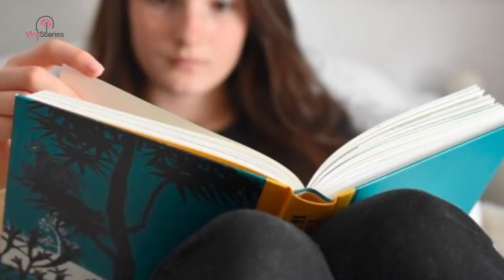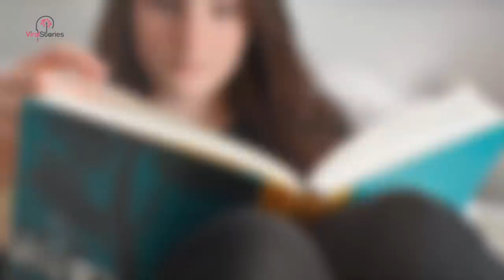Daughter Wakes Up With Bruises, Dad Sets Up Camera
A couple in Ohia could never have prepared themselves for what would happen inside their house. In the middle of the night, when they were sleeping, disturbing noises could be heard. They have never thought too much of them, but something happened to change their minds.

Darren’s suspicions first fell on his girlfriend, accusing her is pulling a prank on him. She denied it and for them to finally figure things out, they set up a camera. But the disturbing footage would shake their world.

Darren decided enough was enough and put a camera in their daughter’s bedroom. Marks had been appearing up and down his daughter, Natalie’s legs and he didn’t know what was causing them. His wife, Pam, said that she didn’t have any idea either.

He let the camera record to gather the evidence. Now he was ready to take a look at what was really going on. But what he saw had him lost for words.